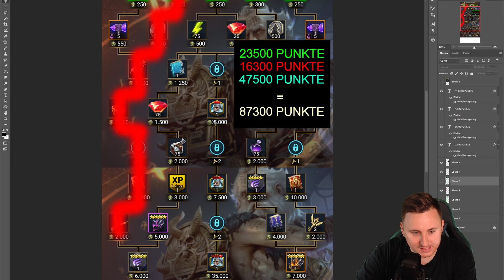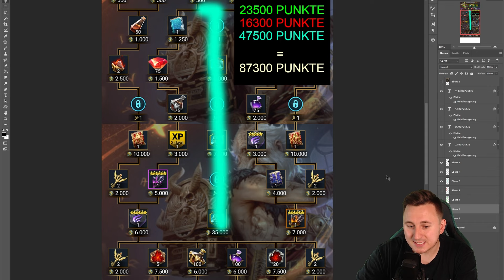Raid: Shadow Legends | Woxwell Pfad - Plarium? Nein! - Braucht er eine Seele?